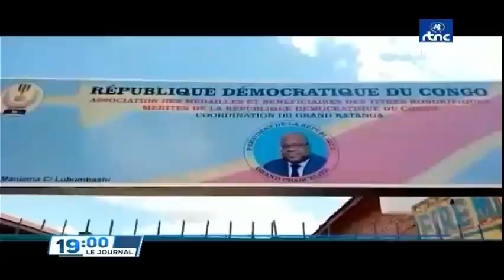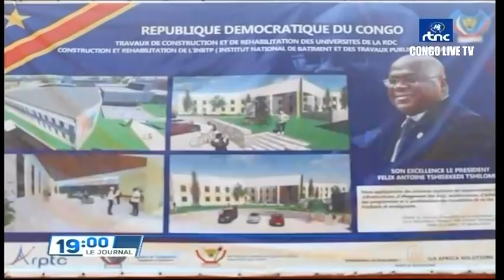🔴RDC : SUIVEZ LE GRAND JOURNAL DE CE MERCREDI LE 04.05.2022 RTNC EDITION 19H00